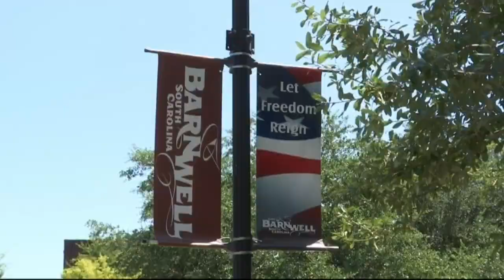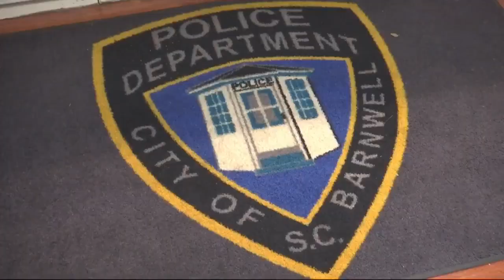Newest detective in Barnwell, South Carolina making history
WJBF News Channel 6 @ 5